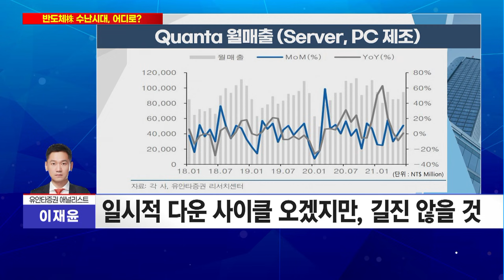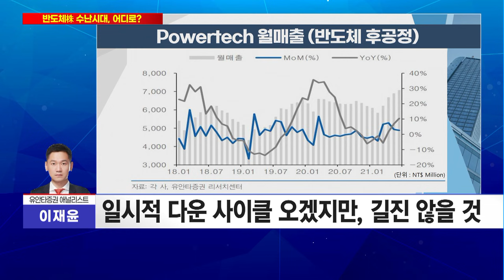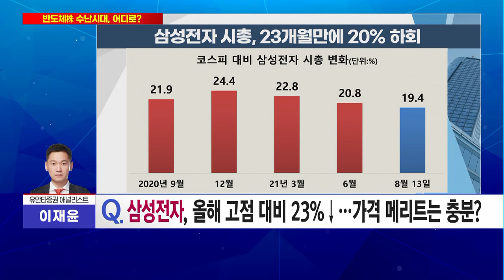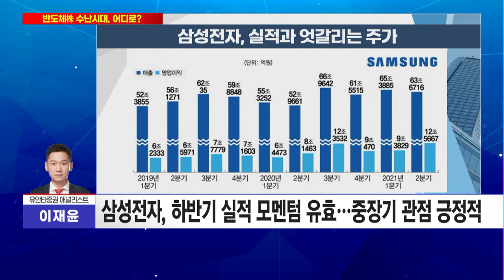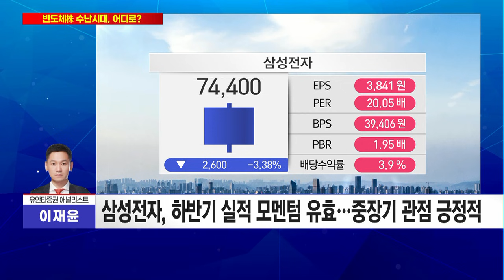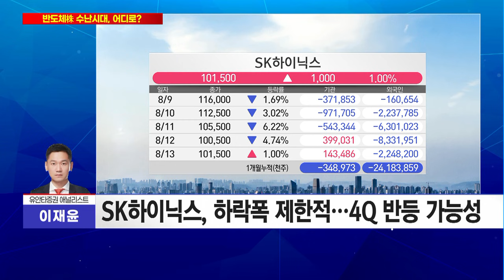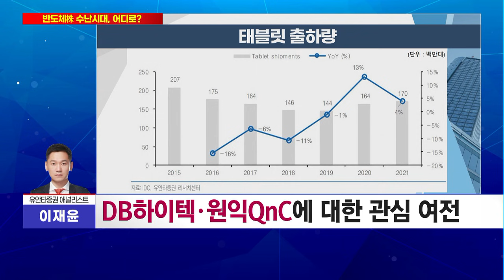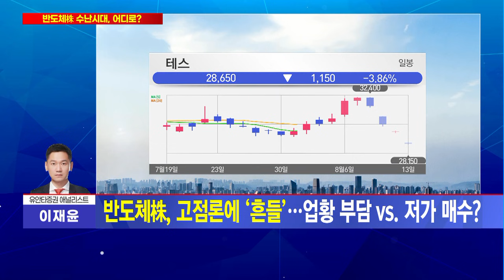[기획특집] 반도체株, 고점론에 '흔들' 업황 부담 vs. 저가매수? - 이재윤 / 머니투데이방송 (증시, 증권)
08/17 출발! 성공투자